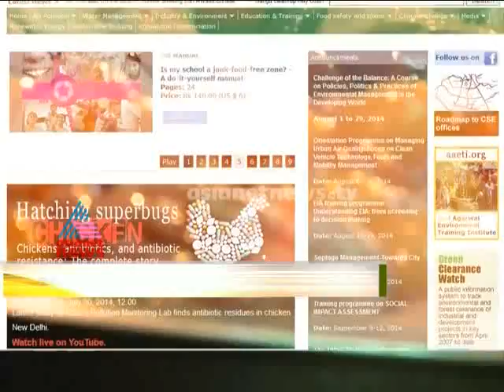Antibiotics in poultry report,Malayalees off chicken